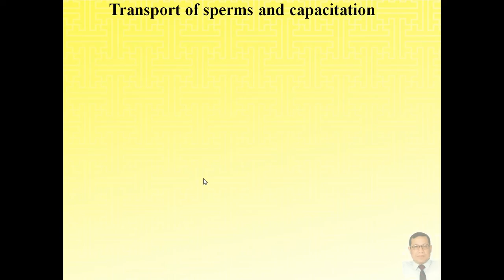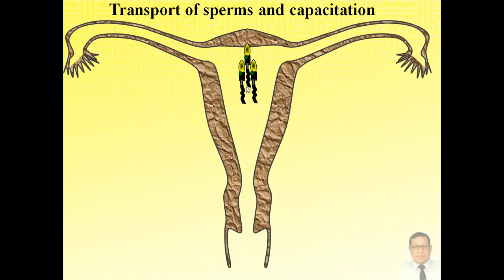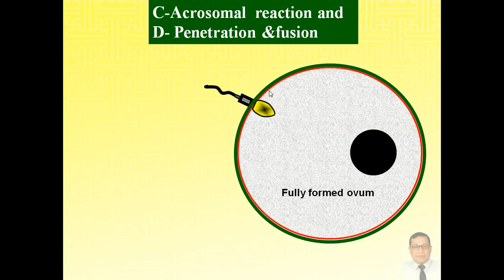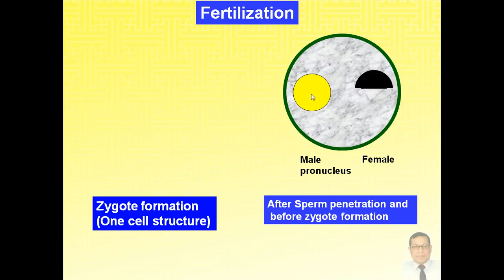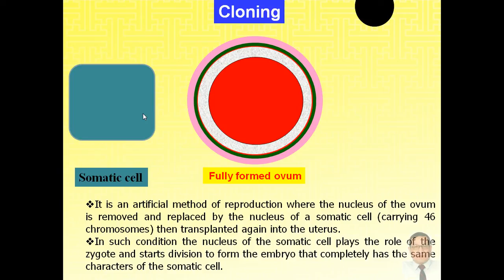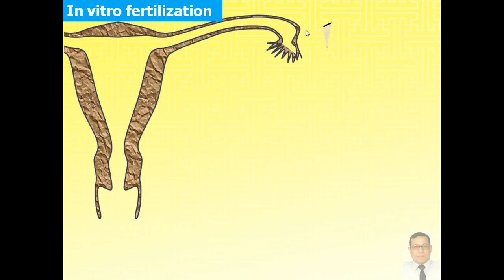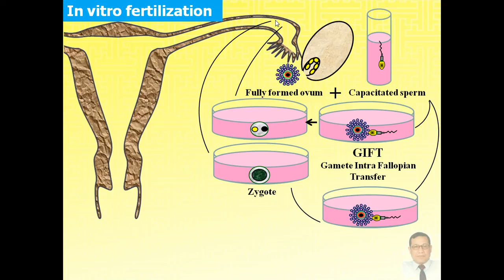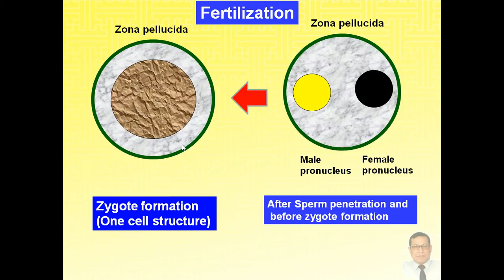Magdy Said Anatomy Series,General Embryology,8- Cloning and Artificfial Fertilization,avi.v1.